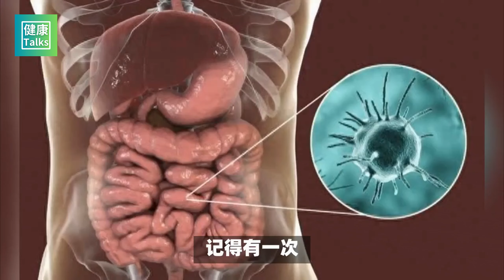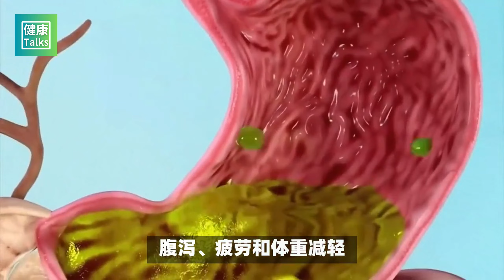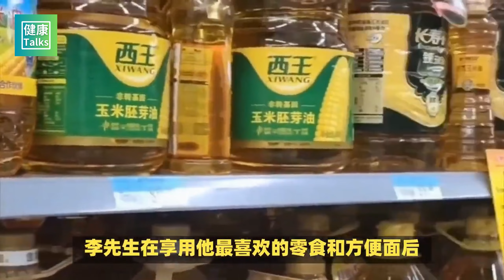這幾種食物寄生蟲很多，醫生怒斥：很多人還常吃。這2種食物比"地溝油"還危險！ 醫生：或有你愛吃的，趕緊改 | 健康Talks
這幾種食物寄生蟲很多，醫生怒斥：很多人還常吃。這2種食物比"地溝油"還危險！ 醫生：或有你愛吃的，趕緊改